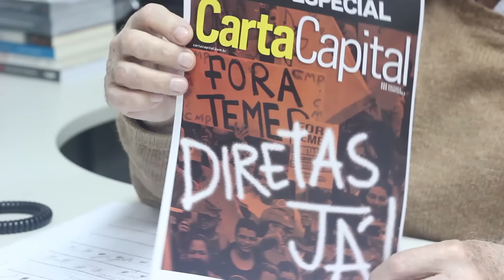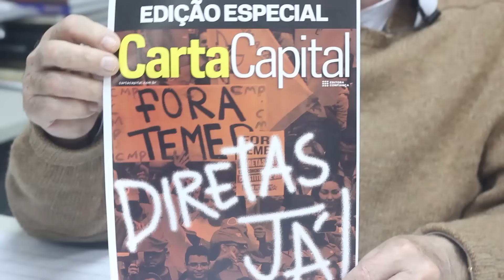Mino Carta: “Do golpe nasceu uma efetiva consciência nacional"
DIRETAS JÁ!

Direto do fechamento, nosso diretor de redação Mino Carta comenta a edição 918 de CartaCapital, que começa a circular nas bancas, tablets e celulares. Assista.